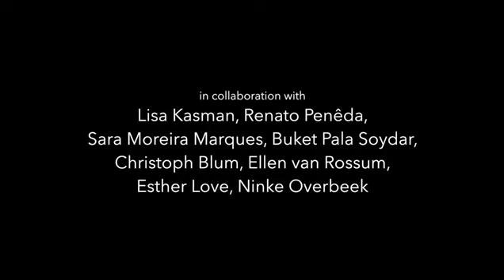The Space in Between door Cézanne Tegelberg & Company - Trailer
We, instead, search for nothing. For Silence. The Space In Between. Because that is where everything makes perfect sense, for a moment.

In this location performance, an international ensemble echoes the empty space of a warehouse. Images, movement and live projection form the basis, against a background of acoustic soundscapes; segments of text, rhythm and song.

So we travel. Somewhere beyond gravity. And see if the centre holds.